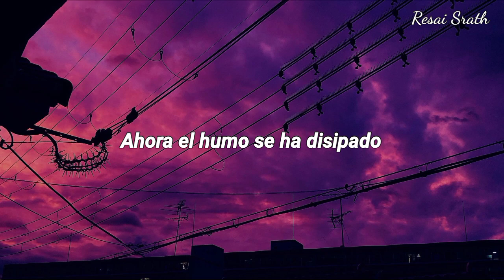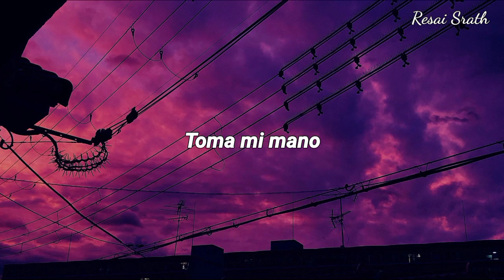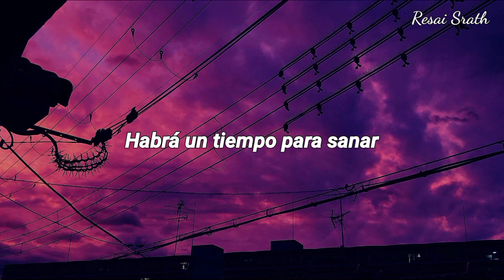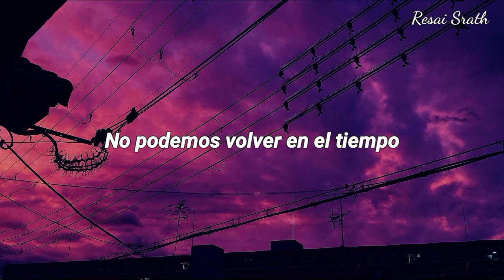Dash Berlin - Underneath The Sky (feat. Christon Rigby) | Traducida al Español